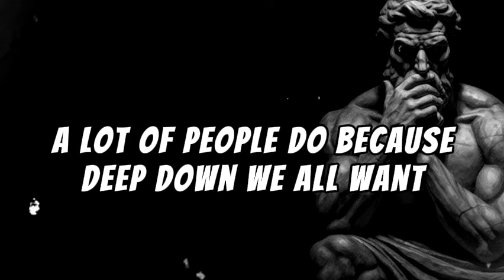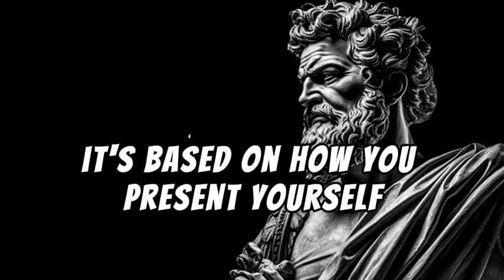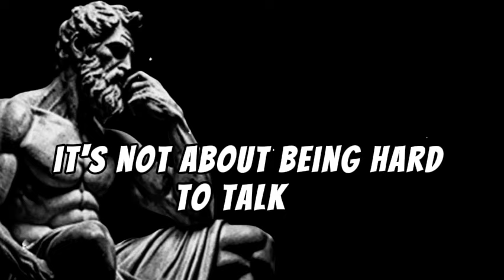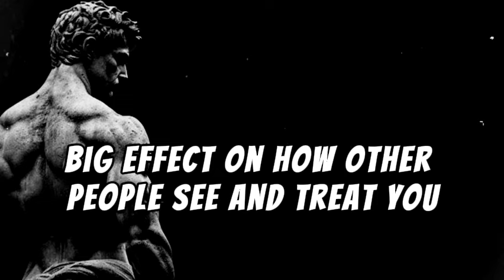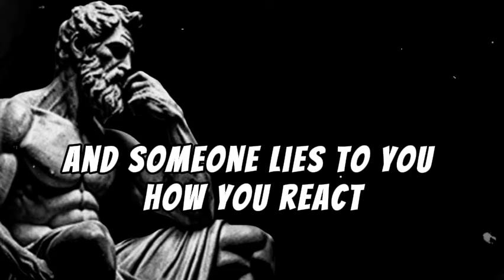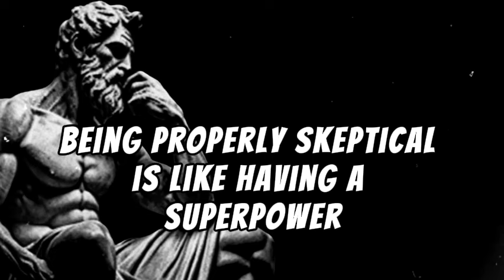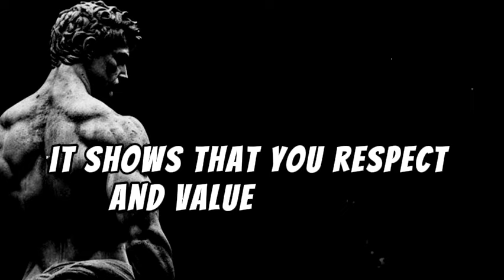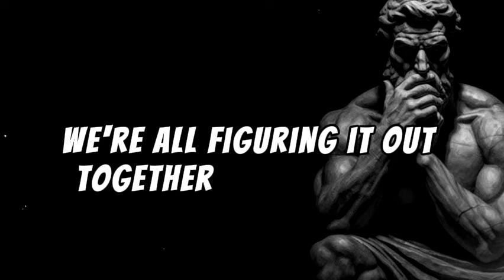9 Silent Actions to Show Your LOVED ONE Your True Worth Stoicism | The Stoic King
Title: "9 Silent Actions to Show Your Loved One Your True Worth | Stoicism | The Stoic King"

Description:
In this profound video, we delve into the subtle yet powerful ways you can express your true worth to your loved one without uttering a single word. Drawing inspiration from Stoic philosophy, renowned for its wisdom and practicality, The Stoic King presents 9 silent actions that speak volumes about your love, dedication, and appreciation. Whether you're seeking to deepen your bond, rekindle affection, or simply show gratitude, these timeless principles will guide you towards a more fulfilling relationship. Embrace the art of silent gestures and let your actions resonate louder than words. Join us on this journey towards profound connection and unwavering love.